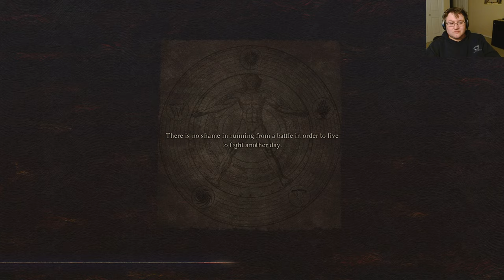🔴 Dragon's Dogma 2 // Let's unlock some Ultimate Skills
So NG+ doesn't scale enemies, sadly
Gonna go about getting some classes and abilities we missed out on playthrough one today.